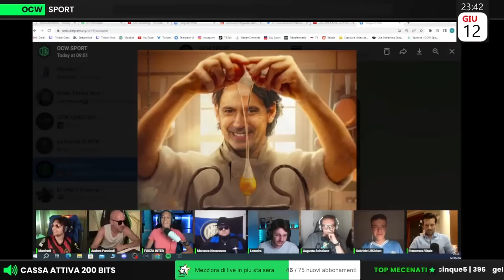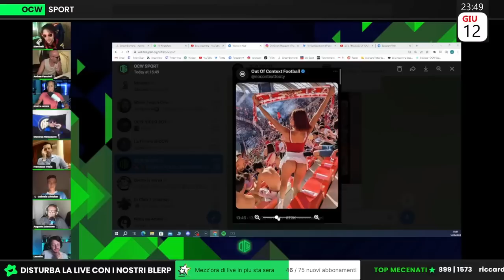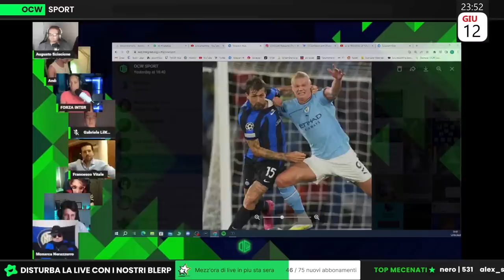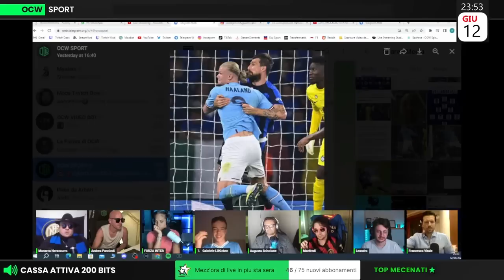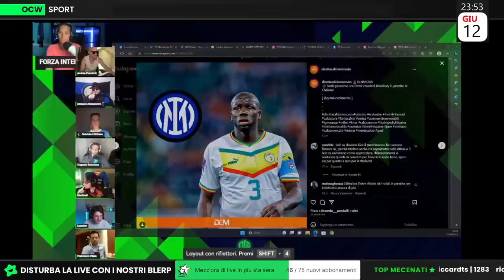TUTTI CONTRO IL MONARCA!!! | Leandro: ”Il CITY HA VINTO perché MONARCA AVEVA RAGIONE!”